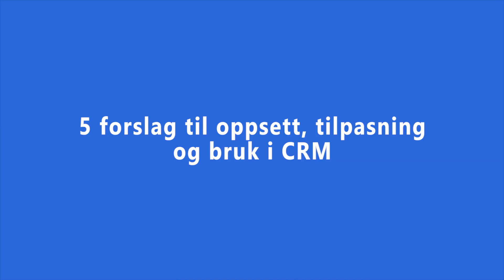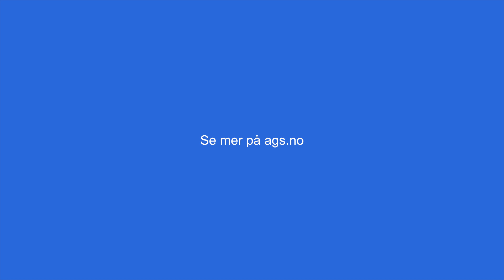5 forslag til oppsett, tilpasning og bruk i CRM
Se hvorfor du bør bruke CRM

Slik kan du bruke CRM systemet for å få orden på salgsarbeidet ditt, jobb mer effektivt og oversiktlig og bearbeid kundene dine

Du kan lese hele artikkelen her: blogg.ags.no/hvordan-velge-og-bruke-crm-i-salg